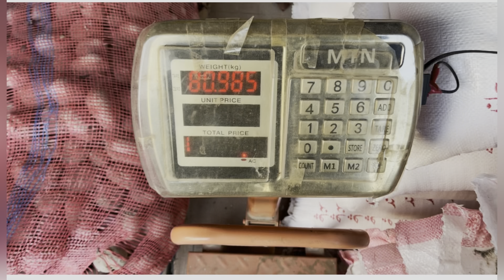No sugar challenge for one week🫢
Hey guys,
My name is Hamza Tariq Khan. I’m from Rawalakot Azad Kashmir.

This vlog is a challenge vlog which is”No sugar for one week” .In this vlog I’ll show you the effects of no sugar for overall health (mentally and physically)

I’m also doing gym for 2 years. So I decided to diet for one week which is very useful for my weight loss and mentally strength.